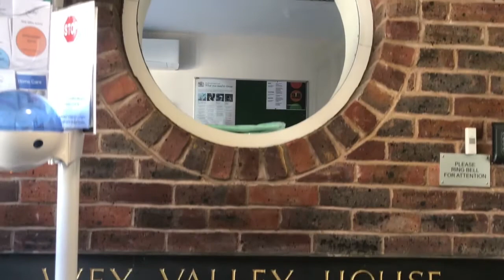Wey Valley House: Abbeyfield Wey Valley Society Care Home In Farnham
Wey Valley House: Filmed by eFix Marketing